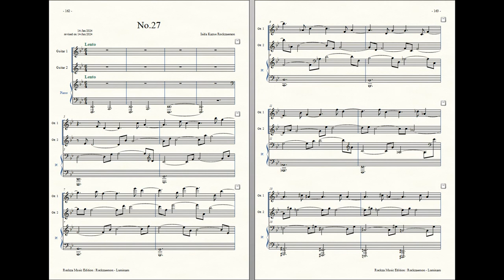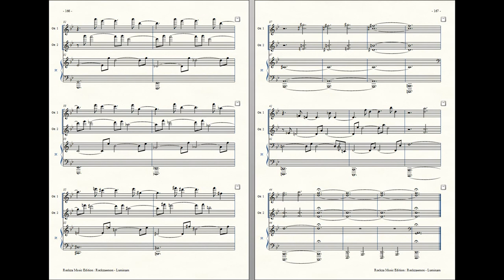Rockzaemon : Prelude for 2 Guitars and Piano, Luminam No.27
Rockzaemon
Prelude for 2 Guitars and Piano, Luminam
Nixem No.27